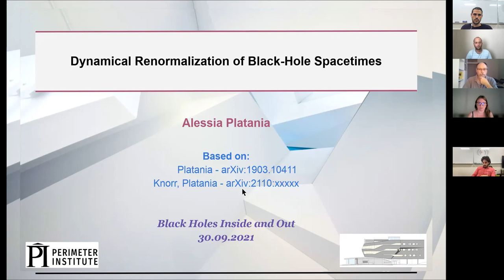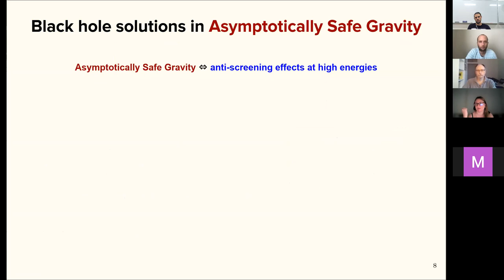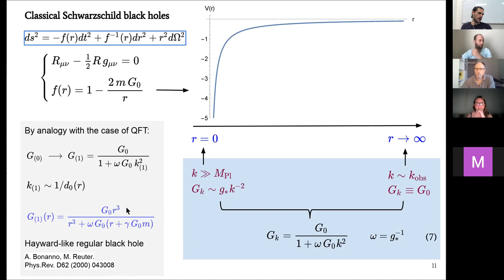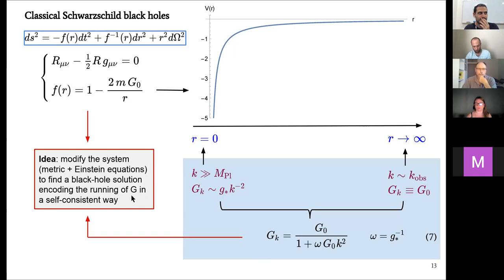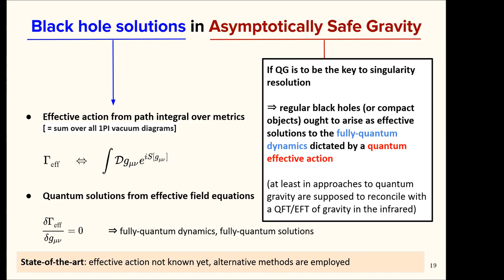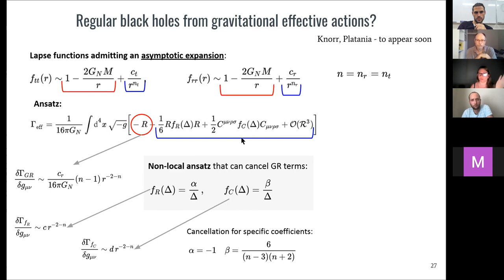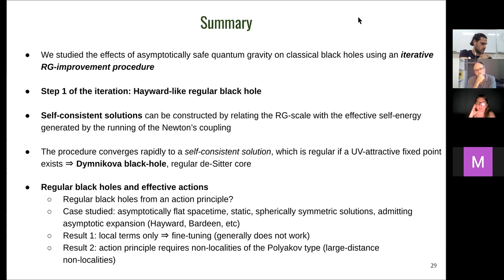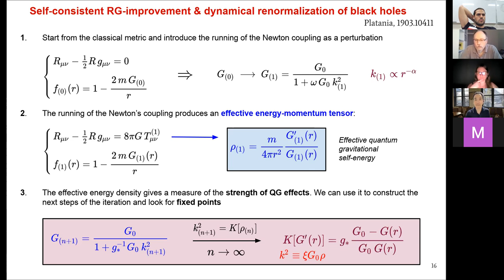Alessia Platania - Dynamical renormalization of black-hole spacetimes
Abstract: In this talk, I will discuss possible modifications of classical black holes induced by Asymptotically Safe Gravity. The effects of a running Newton's constant can be taken into account by means of an iterative procedure. I will show that under certain assumptions the iteration converges and results in a Dymnikova black-hole spacetime. Finally, I will discuss the compatibility of certain regular black holes with locality at large distances.